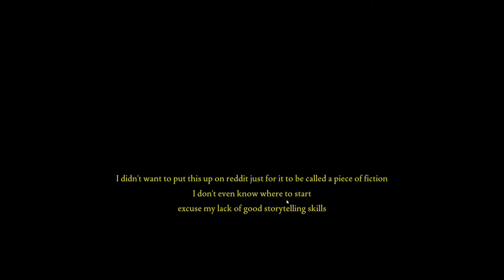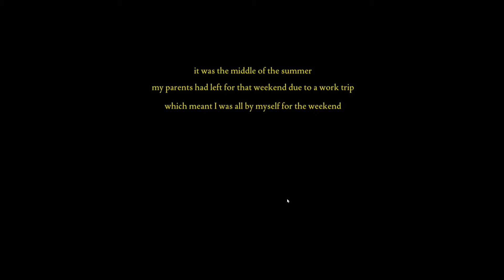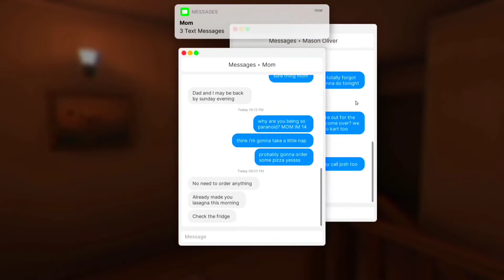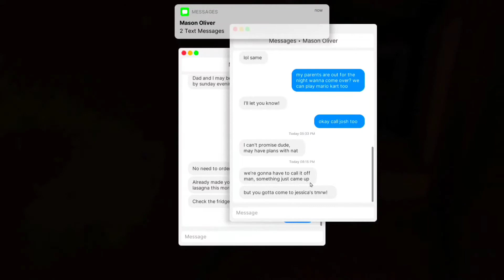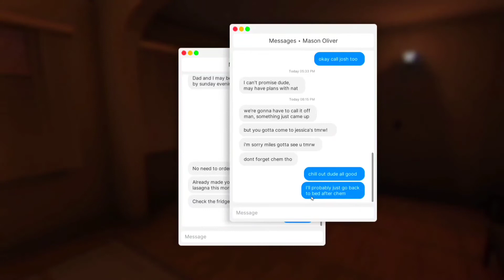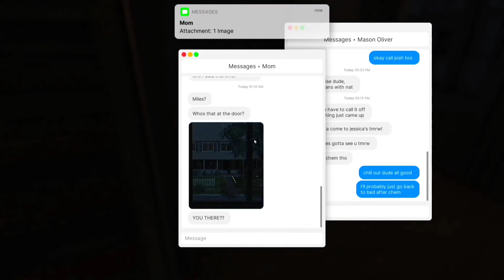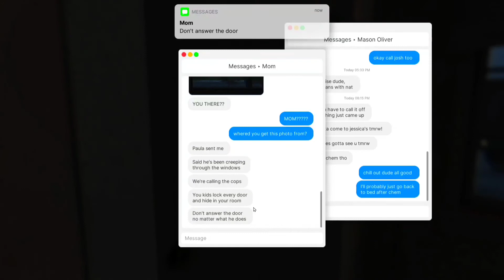Fears To Fathom: Home Alone | Scary Intense Horror Game | Stranger will Kill You | Hindi Gameplay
This channel is all about Gaming. we will be Creating Great Exclusive Gameplay, Demo, Exclusive, Graphical Comparison also including trophies and other gaming related Unboxing videos.